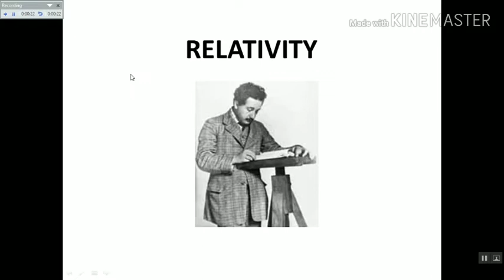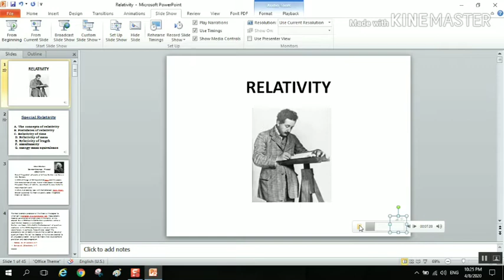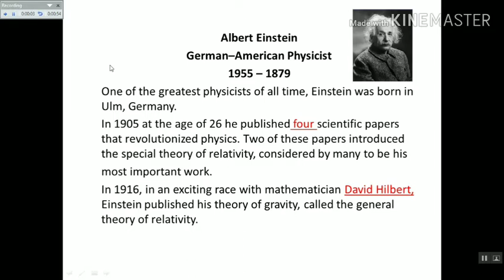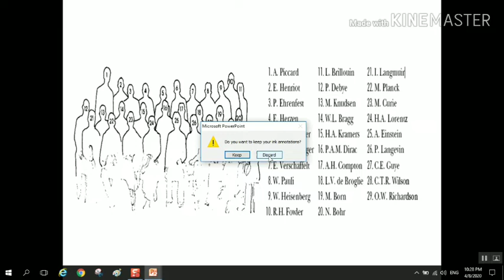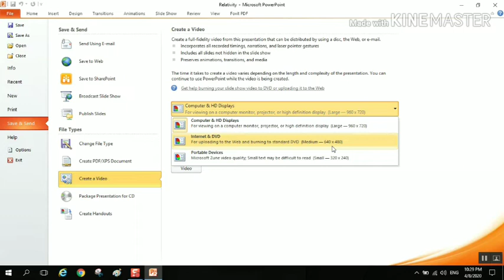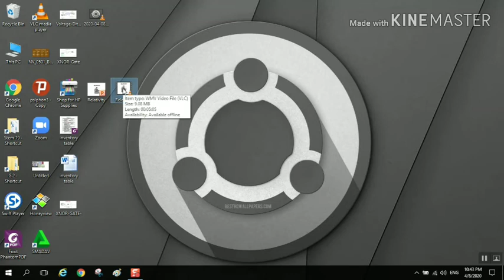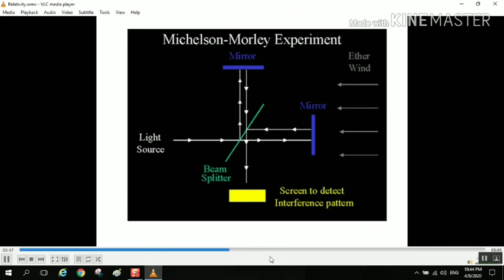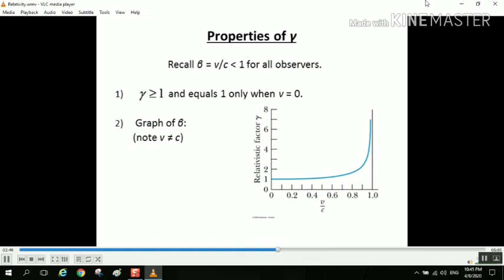عمل فيديو احترافي بالباوربوينت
سجل صوتك علي الباوربوينت و تحويل الباوربوينت الي فيديو